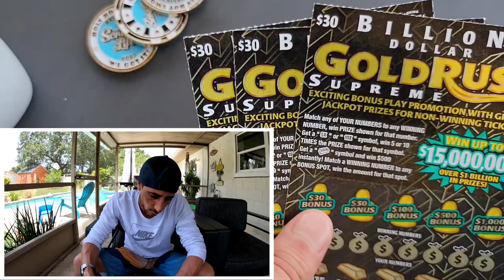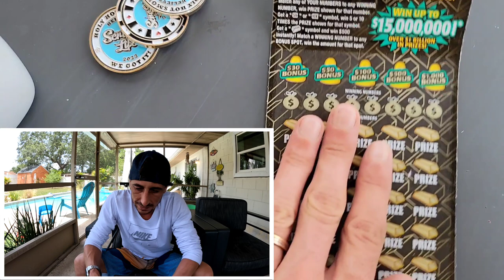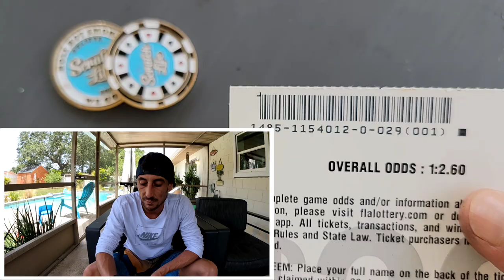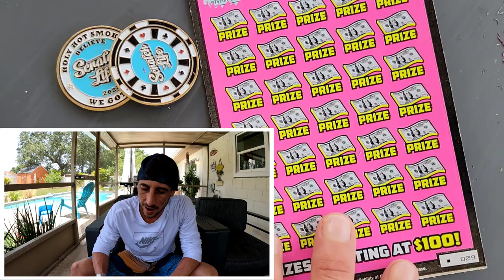I asked for a 5X and...BOOM🚀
1 x $50 500X the Cash
3 x $30 Goldrush Supreme scratch off tickets from the florida lottery!

 The Ring Light I use: